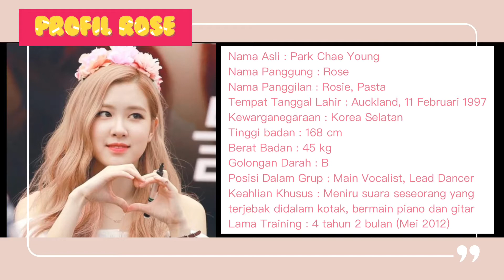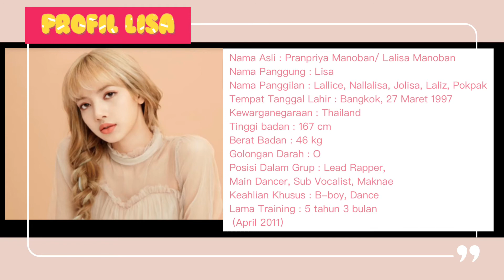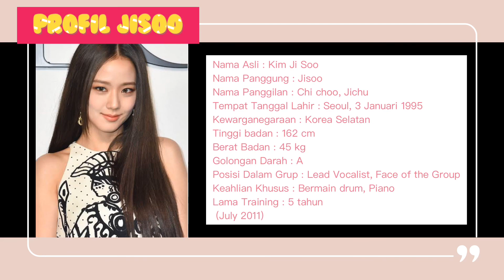Profil Member Blackpink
Berikut saya tampilkan PROFIL MEMBER BLACKPINK.

Ini vidio channel youtube saya yang pertama.
Jadi mohon dukungannya  ya teman-teman

Dengan channel ini harapannya bisa berbagi info terbaru mengenai SELEBRITAS, KPOP (GIRL BAND, BOYBAND), FILM, TV SERIAL dan lainnya yang berkaitan tetang korea.

Temen-temen boleh kasih saran, kritik, ataupun memberikan info terbaru mengenai korea.

Saranghae🥰♥️

Jisoo blackpink, jisoo beautiful  jisoo sweet, blackpink, jenny blackpink, lisa blackpink, rose blackpink, blackpink, lagu blackpink, lirik blac pink